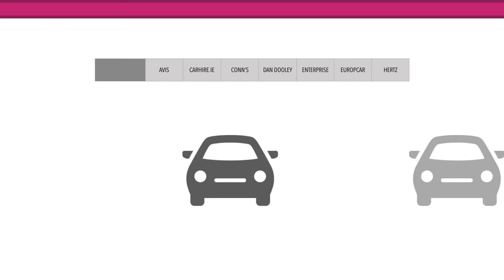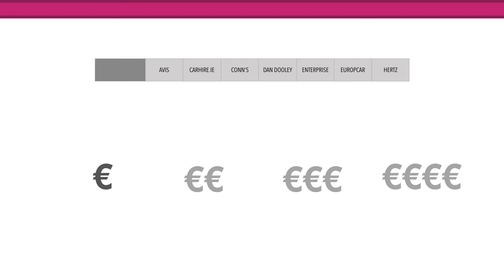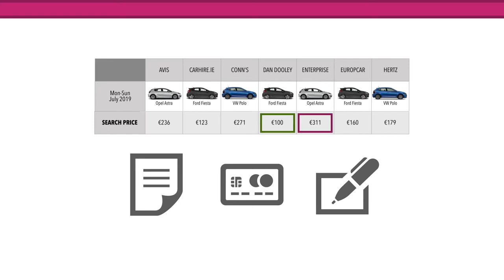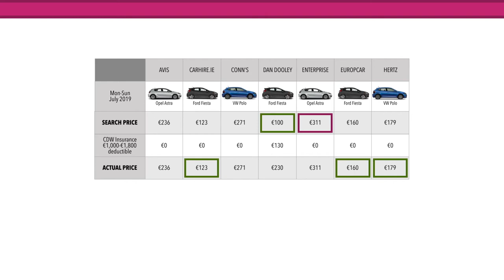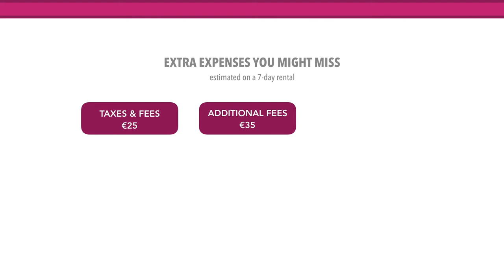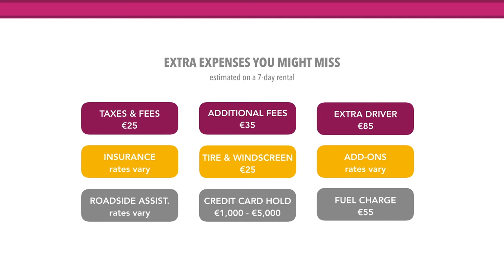Tips for choosing a rental car in Ireland - Podcast Episode #155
Here are my tips for choosing the right car rental company when planning your trip to Ireland.